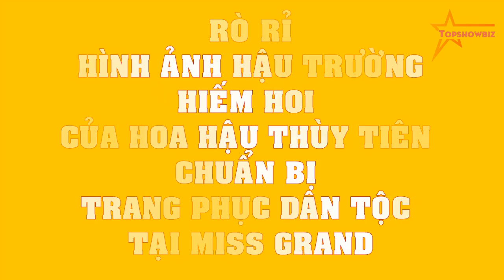RÒ RỈ hình ảnh hậu trường HIẾM HOI của Hoa hậu Thùy Tiên chuẩn bị Trang phục dân tộc tại Miss Grand